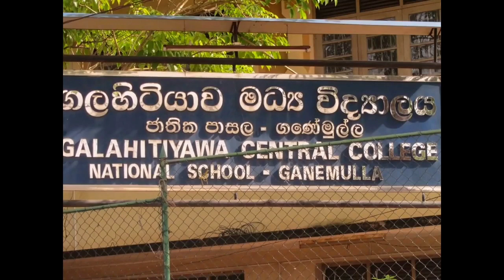Galahitiyawa Central College School Song